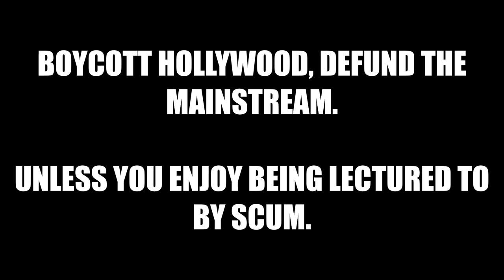Marvel Comics Lectures with Wall of Text in Disney Marvel X-Men Comic Book - A Preview of MCU X-Men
X-Men continues to be ruined in the comics and it will soon get further ruin once X-Men gets introduced into the MCU movies and MCU TV shows.